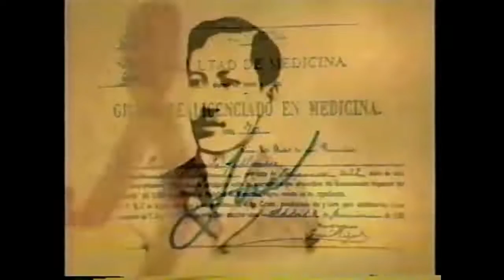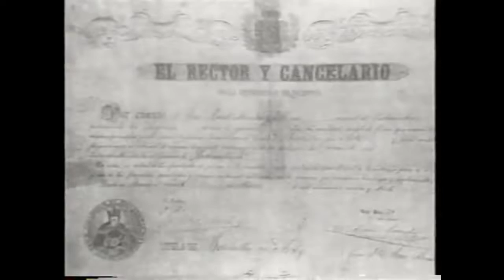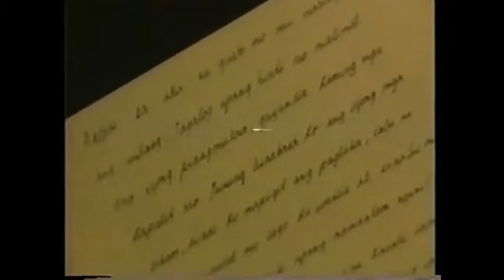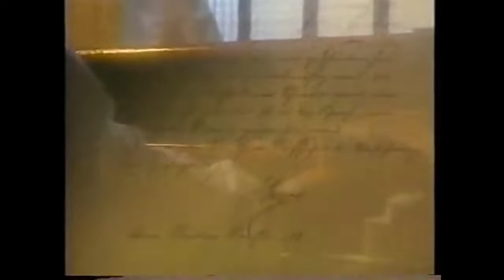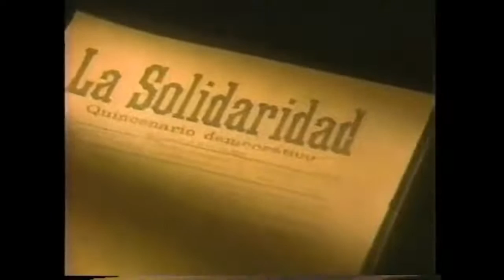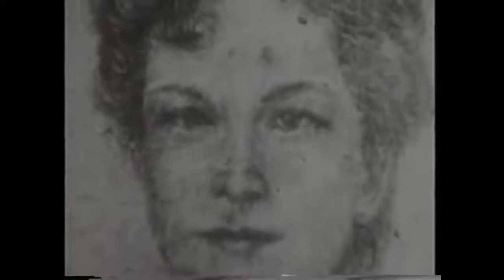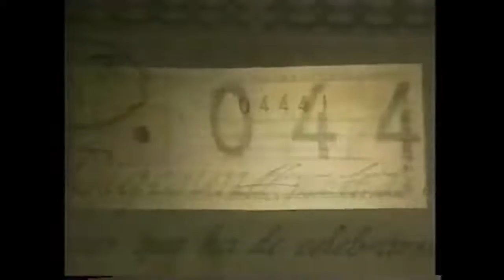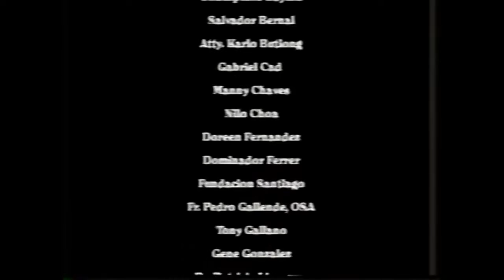JOSE RIZAL Documentary. Portrayed by Pen Medina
And Narrated by Joonee Gamboa